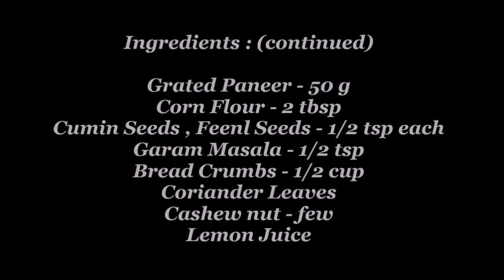Vegetable Cutlet Recipe in tamil/Veg Kebab Recipe/Hara Bhara Kabab Recipe in tamil/Evening Snacks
Vegetable Cutlet Recipe in tamil/Veg Kebab Recipe/Hara Bhara Kabab Recipe in tamil/Evening Snacks /Evening Snacks Recipes in tamil/Restaurant Style Kebab Recipe
Ingredients :

Palak - A Handful
Green Peas - 25 g
Beans , Green Capsicum - A Handful
Ginger - Little
Boiled & Mashed Potato - 2
Big Onion - 1
Grated Paneer - 50 g
Corn Flour - 2 tbsp
Cumin Seeds , Feenl Seeds - 1/2 tsp each
Coriander Leaves
Cashew nut - few
Lemon Juice